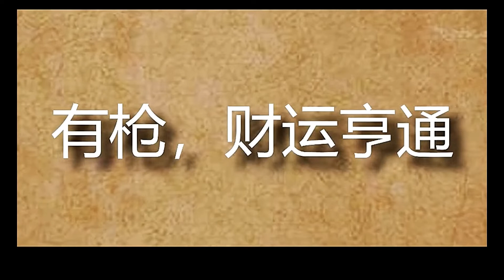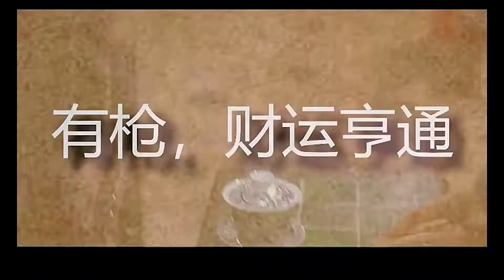【非凡影視娛樂】如果葉師傅有槍會怎樣？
【非凡影視】專治你的各種不開心！想一下，如果葉師傅由把槍會怎樣？